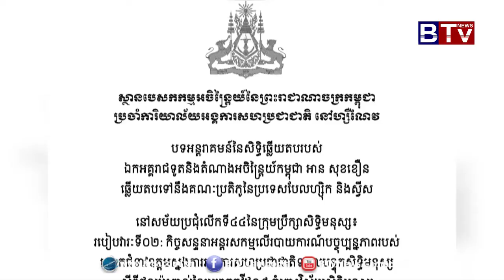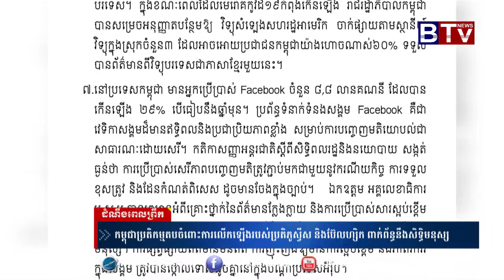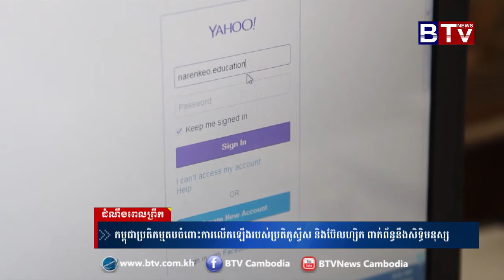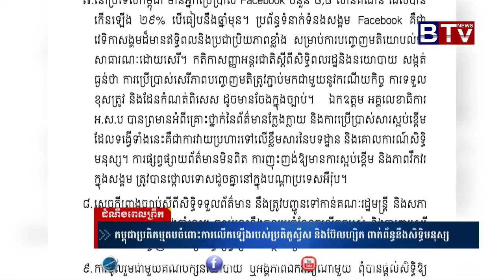កម្ពុជា​ប្រតិកម្ម​តប​ចំពោះ​ការលើកឡើង​របស់​ប្រតិភូស្វីស​ និង​ប៊ែលហ្សិក​ ពាក់ព័ន្ធ​នឹង​សិទ្ធិមនុស្ស